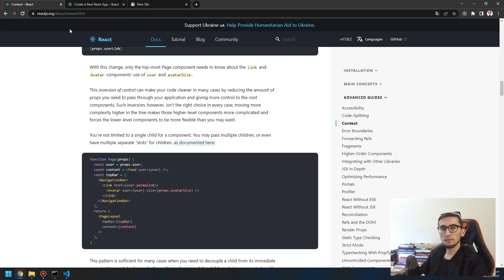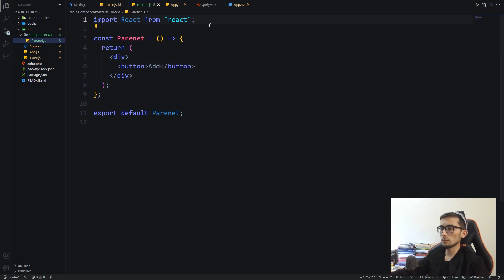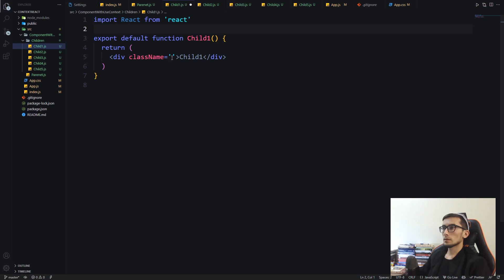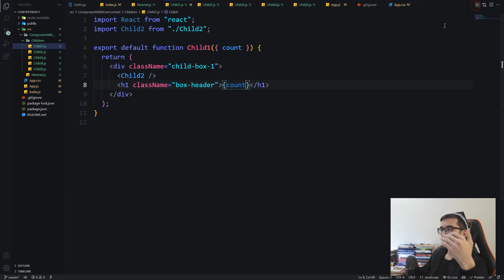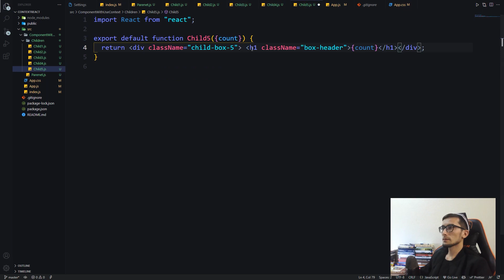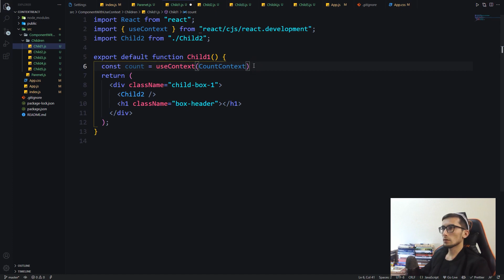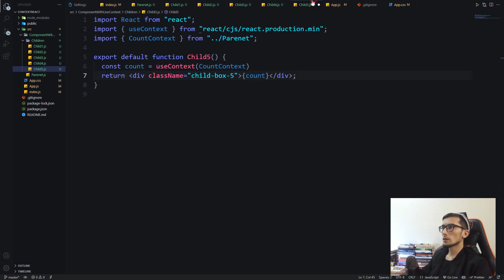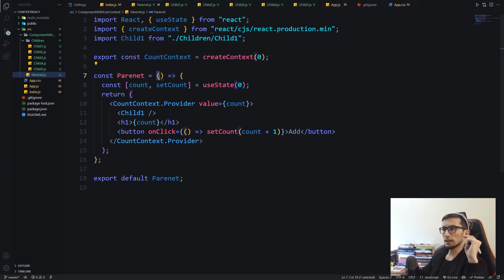React JS 14-dars, React Hook useContext